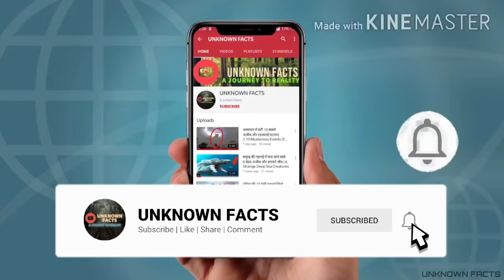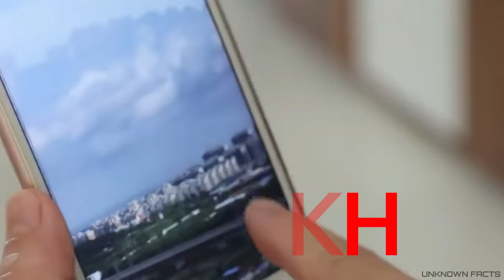आसमान में घटी 10 सबसे अजीब और रहस्यमई घटनाए | 10 Mysterious Events Occurred In The Sky (Hindi)| Pt 2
आसमान में घटी 10 सबसे अजीब और रहस्यमई घटनाए || 10 Mysterious Events Occurred In The Sky (Hindi).